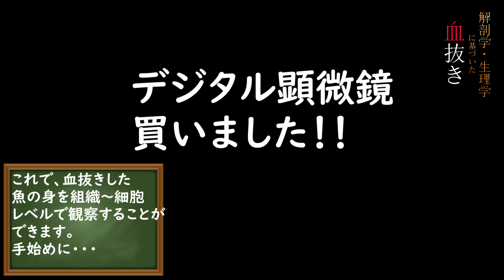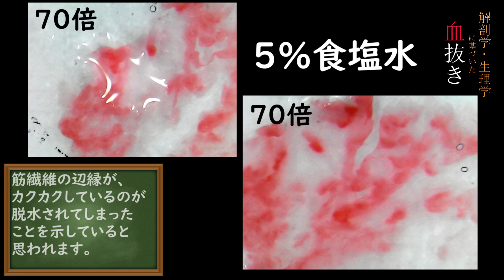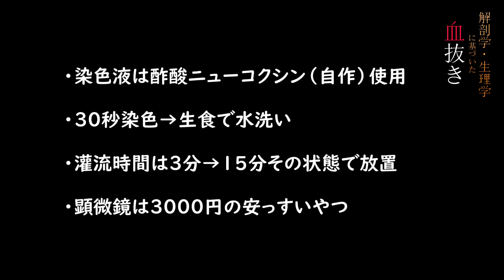血抜きした魚の身を顕微鏡で観察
・血抜きなし
・5％食塩水灌流
・真水還流
を行い、顕微鏡で観察しました。
筋繊維に大きく変化がありました。